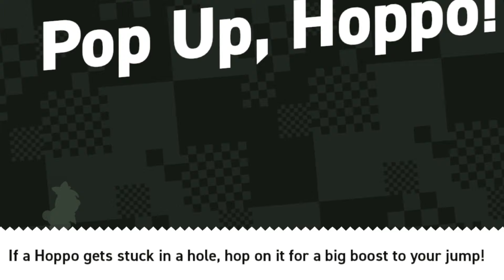The invisible badge turns the enemies into schizos in mario wonder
The funniest badge of all time